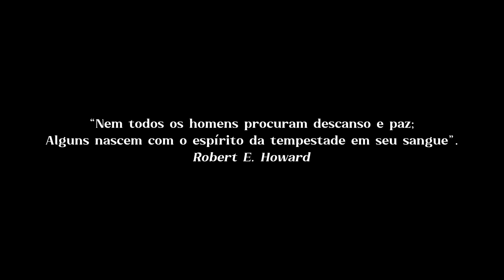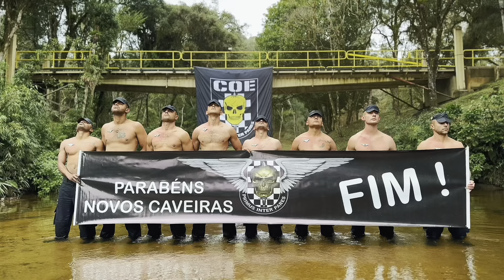Caveiraaaa! Curso de Operações Especiais | COEsp - PMPR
Vocês vão conferir como foi a edição 2024 do Curso de Operações Especiais, o COEsp.

Realizado pelo Batalhão de Operações Especiais da PMPR (BOPE), o COEsp-PMPR é um dos cursos mais conceituados e técnicos do país.
Com um treinamento rigoroso, que exige diversas habilidades de seus agentes, muito além do físico, o curso teve mais de 1200 horas/aula, divididas em 32 disciplinas, entre elas: Gerenciamento de Crises, Direitos Humanos, Noções de Direito, Tiro Policial, Ações Táticas e Operações em Ambientes Verticais.
Iniciaram o COEsp, 51 policiais, sendo 5 deles de outros estados, Mato Grosso do Sul, Santa Catarina, Distrito Federal, Goiás e Tocantins. Apenas oito alunos concluíram o curso e estão ainda mais preparados para as diversas situações e ocorrências que porventura surgirem no seu dia a dia.

Parabéns aos Novos Caveiras!!!

E NÃO ESQUEÇA DE SE INSCREVER AQUI NO CANAL!

Edição: Soldado PM João Paulo.

Produção: Comunicação Social PMPR.